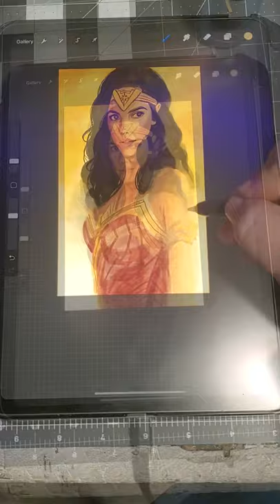Wonder Woman Digital Painting | My Painting Process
Today I wanted to show you how I painting this digital painting of Wonder Woman. I created this Wonder Woman digital art using Procreate on my IPad Pro. I just finished watching Zack Snyder’s Justice league and I thought it was amazing.